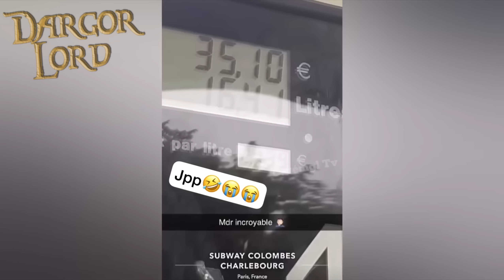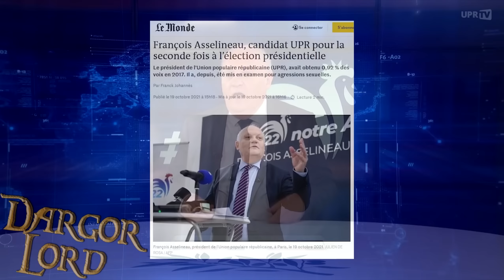🎁✨LOUIS DE FUNÈS BEST OF 2022✨🎁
✨Faites des Dons pour me soutenir sur mon lien uTip !
 👇 Merci à vous pour votre soutien ! 👇
KEKETTE BLEUE !
⚠️ N'oublie pas d'activer les notifications (clique sur la petite cloche à côté du bouton rouge s'abonné)(ou bouton gris si tu es déjà abonné XD) si tu ne veux pas louper mes vidéos ! ⚠️